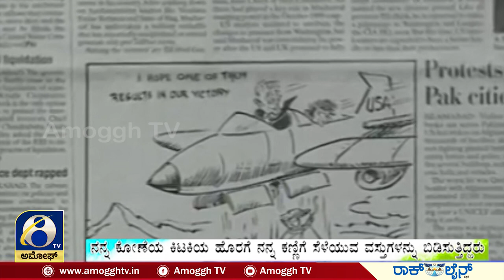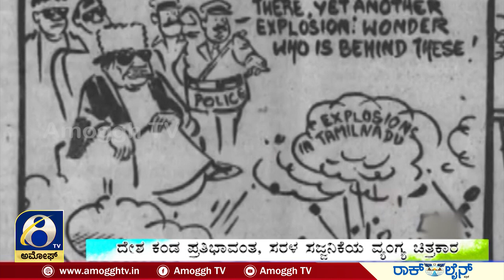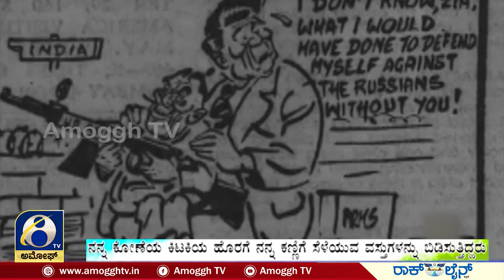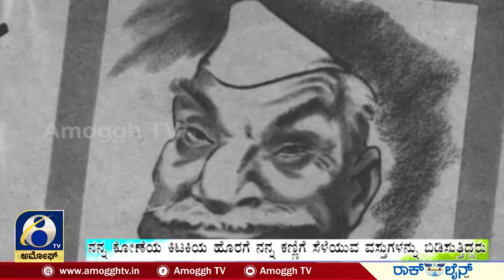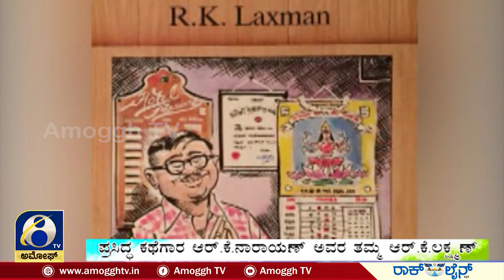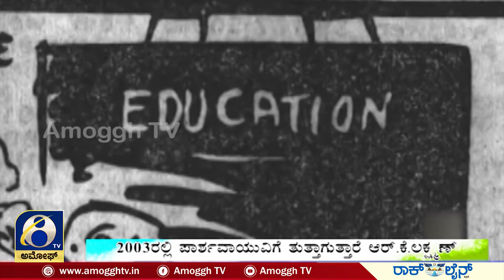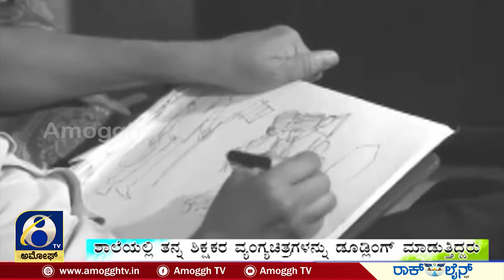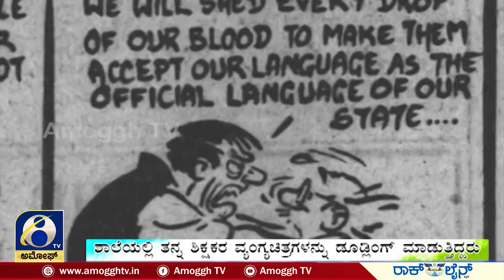ಅಮೋಘ್ ಟಿವಿ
AMOGGH TV